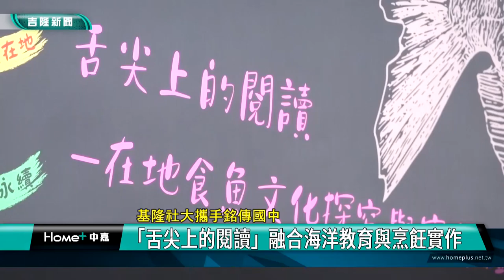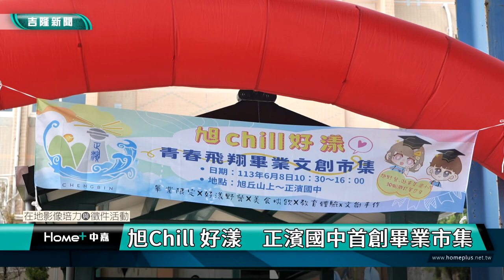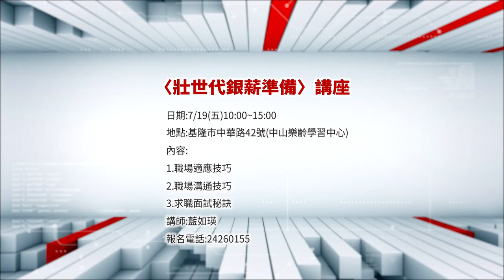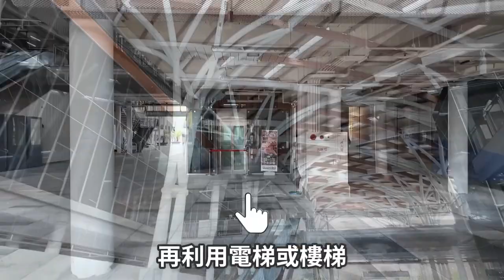中嘉基隆新聞-20240703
00:20 各界關注罷免議題 謝國樑首度說明自身觀點
02:42 隆聖國小通學步道完成  學生放學不再與車爭道| 成功案例! 區公所結合工務處、里長、學校推動 | 打造友善通學環境 工務處、教育處攜手推動
07:24 基隆社大攜手銘傳國中 「舌尖上的閱讀」融合海洋教育與烹飪實作
11:47 台電球類Fun電營 全台12場次報名創新高|台電五大球類暑期Fun電營 基隆熱鬧開球
15:19 旭Chill 好漾 正濱國中首創畢業市集
20:51 改裝機車路狂飆擾民  「電動車」改成燃油車被警逮
22:31 基隆版清明上河圖在議會 出自23歲李沁之手|童子瑋重視年輕人文創 賞識李沁邀請創作繪畫

臉書追起來
Home 中嘉- 吉隆有線電視

趣聞不漏接
吉隆官網(中嘉新聞)

喜歡看電視?